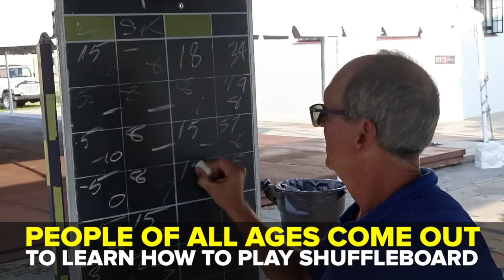St. Petersburg Shuffleboard Club is a Friday Night Hotspot | Taste and See Tampa Bay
Shuffleboard is making a comeback in St. Pete. If you’re looking for a fun, free activity to try on a Friday night, check out St. Petersburg Shuffleboard Club.